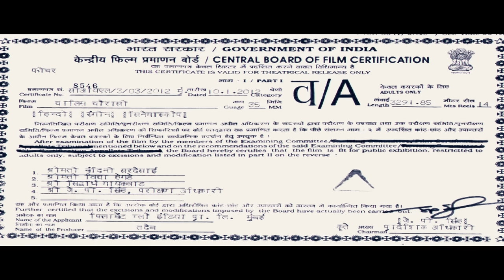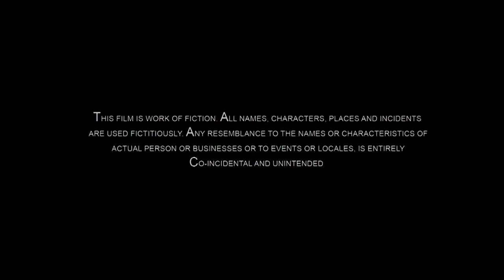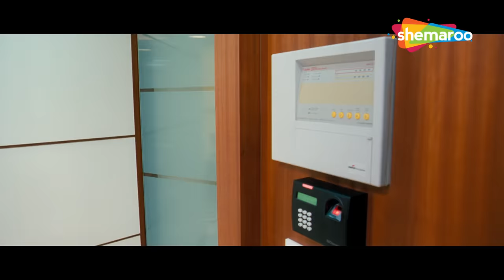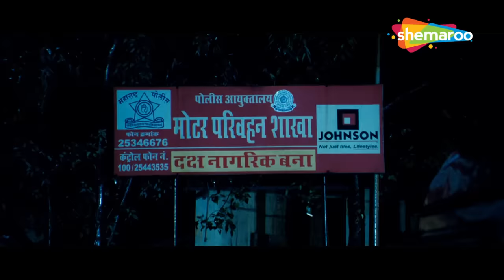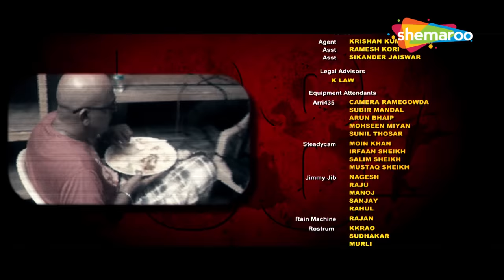Chaalis Chauraasi (HD) Hindi Full Movie | Naseeruddin Shah | Ravi Kishan | Key Key Menon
Watch Chaalis Chauraasi (HD) Hindi Full Length Movie. Features Naseeruddin Shah, Atul Kulkarni, Kay Kay Menon, Ravi Kishan & Others. Directed by Hriday Shetty, Produced by Sachin Awasthee & Uday Shetty, Music by Lalit Pandit.